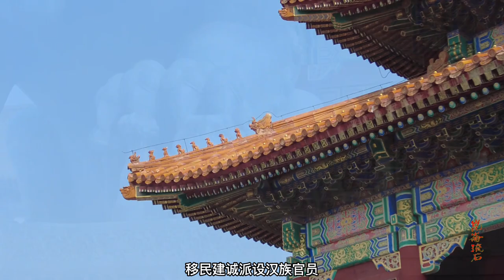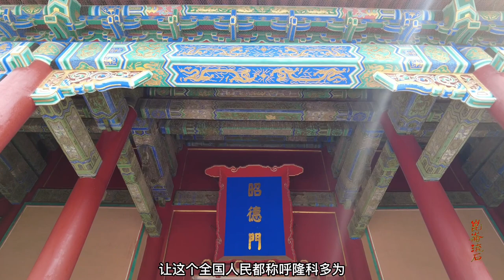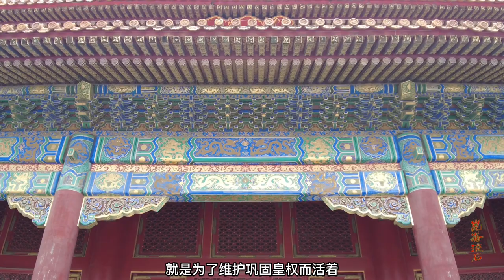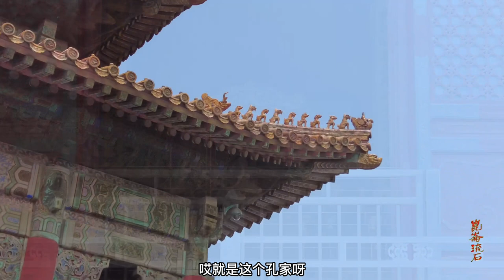年羹尧必须死，贪财贪权更贪色，赚了无数金银土地老婆有80多个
雍正为啥杀年羹尧，因为太贪，并且威胁了皇权